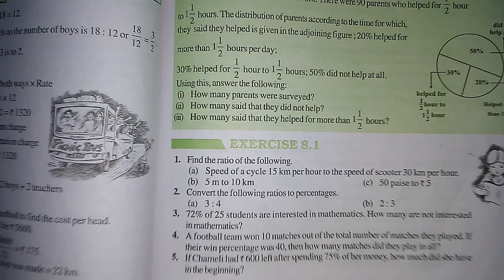Ex.8.1 Q.3 chapter:8 Comparing quantities |NCERT solution Maths class 8| cbse.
Algebraic expression and identities:-solution for class 8th mathematics, NCERT solution for class 8 maths|| cbse board|| chapter 9.

Also I am providing the playlist  link of all the chapters of class 8th mathematics NCERT.

this is the playlists  of some important chapters.